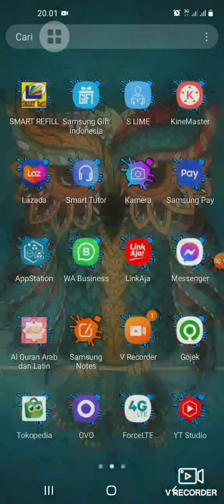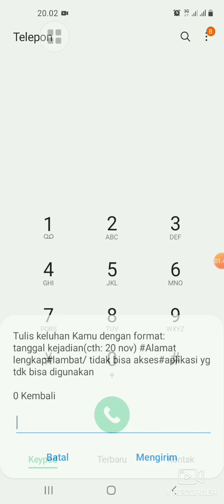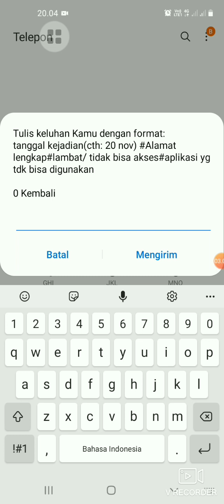Cara Mengatasi Masalah Lambat Serta Tidak Bisa Akses Jaringan Data Seluler Kartu Indosat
Jika jaringan data internet kartu kita tidak normal saat penggunaanya memang bikin kita jadi kesal tapi tidak usah binggung karena kali ini saya akan berbagi cara mengatasi masalah lambat serta tidak bisa akses jaringan data seluler kartu indosat..
Penasaran yuk langsung saja kita bahas bersama di TKP.. 🙂🙂🙂